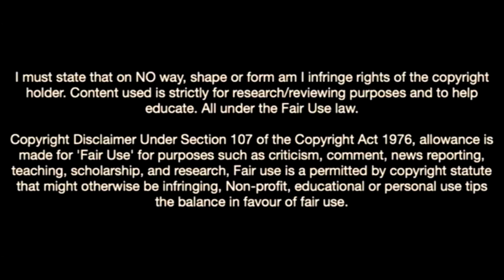Kido Taylor Harwood-A Star Is Born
KidoTaylor-Hart